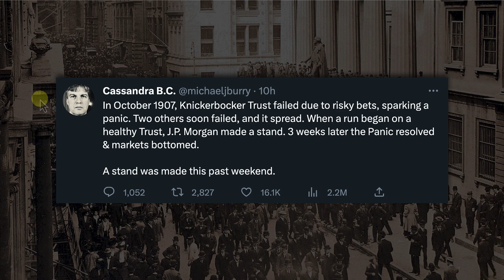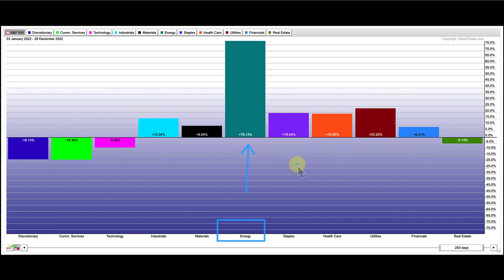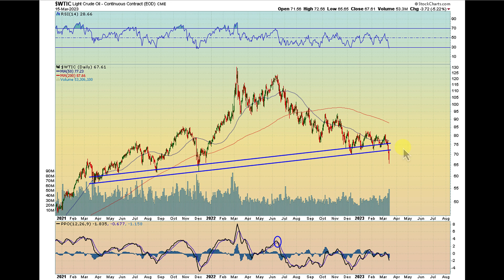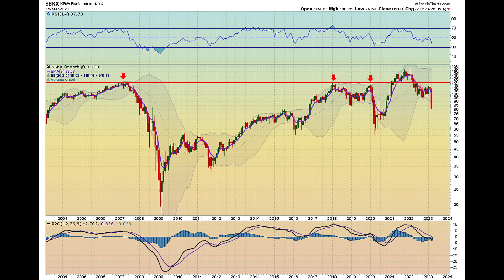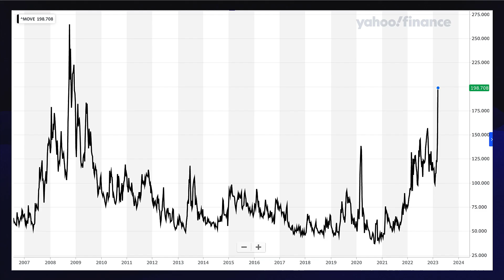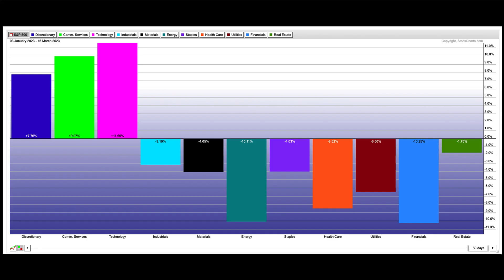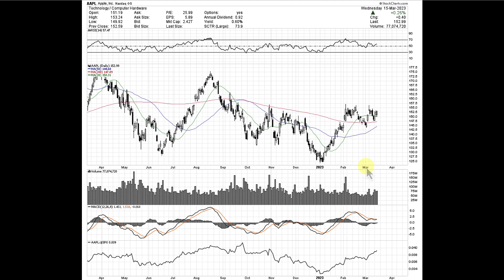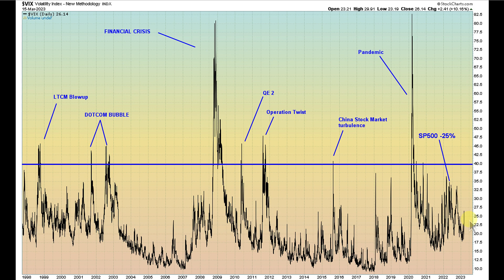Data Analysis Reveals Clues To When The Stock Market Will Bottom Out & When The Recession Begins!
In this stock market analysis video we dive into sector rotation and the business cycle. Michael Burry from the big short recently tweeted about the possibility for a stock market bottom around the corner and this data helps support the fact that we may be coming close to the end of the bear market and the beginning of a new bull market.